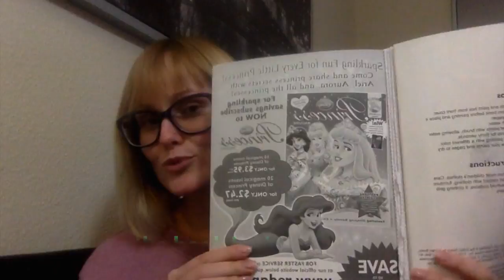ERIC AND ARIEL, ALL COLORINGS! / ВСЕ РАСКРАСКИ ПРО РУСАЛОЧКУ!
РАСКРАСКА принцессы
Теперь я использую в своих раскрасках не только фломастеры,но и краски, так как большие предметы ими ракрашивать гораздо быстрее!
Disney
Ariel: Belle: Cinderella: Tiana: Jasmine: Aurora: Rapunzel: Ariel: Cinderella: Belle: Jasmine: Tiana: Merida:

Эта принцесса покорила сердце Диснея много лет назад, когда он подростком увидел немую короткометражку по мотивам сказки братьев Гримм.

Золушка
Превращение мышат в жеребцов, а лохмотьев в бальное платье Золушки было и впрямь настоящим волшебством в мире анимации.

Спящая красавица
В фильме «Спящая красавица» 1959 года использована музыка из одноименного балета Петра Чайковского, Изображение замка из «Спящей красавицы» стало эмблемой студии Уолта Диснея и тематическим центром всех в мире Диснейлендов.
Ариэль
Фильм «Русалочка» 1989 года был выпущен спустя 23 года после смерти основателя сказочной империи. Песня Kiss the Girl была награждена «Оскаром» и «Золотым глобусом», а сама лента получила Grammy.

Белль
Фильм «Красавица и Чудовище» 1991 года стал первым мультфильмом-номинантом на «Оскар» в номинации «Лучший фильм».

Жасмин
Принцесса Жасмин, конечно, была подвергнута критике со стороны исламского мира за слишком открытый костюм.

Покахонтас
Покахонтас в отличие от других принцесс — исторический персонаж. Прототипом стала индейская принцесса Матоака, прозванная Покахонтас (что переводится как «маленькая баловница»). Принцесса спасла от смерти захваченного в плен британского моряка Джона Смита, а позже вышла замуж за поселенца и плантатора Джона Ролфа, приняв христианство и сменив имя на Ребекка Рольф.

Мулан
За основу фильма «Мулан» (имя, кстати, означает цветок магнолию) 1998 года создатели взяли средневековую китайскую поэму о Хуа Мулань — женщине, вступившей в армию вместо своего пожилого отца.

Рапунцель
Длинноволосая блондинка Рапунцель — юбилейная десятая официальная принцесса Disney, Фильм про «волосатую» красавицу вдохновил десять женщин из творческой группы отрастить волосы, которые после были сданы на производство париков для людей, облысевших в результате болезней.

Мерида
«Храбрая сердцем» принцесса Мерида из Шотландии — последняя на сегодня официальная принцесса Диснея. Торжественное посвящение Мериды в принцессы произошло в мае 2013 года в парке Walt Disney World во Флориде.